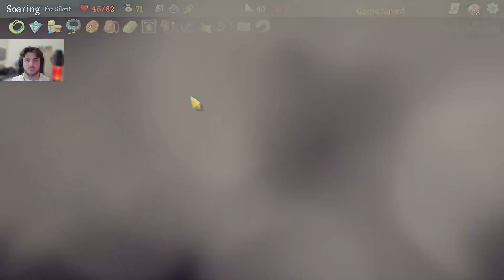DISCARDING my WHOLE DECK as the SILENT | Slay the Spire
I Reset the game btw

Holy I love this GAME SO MUCH im so fr this  game is amazing YEAHHH